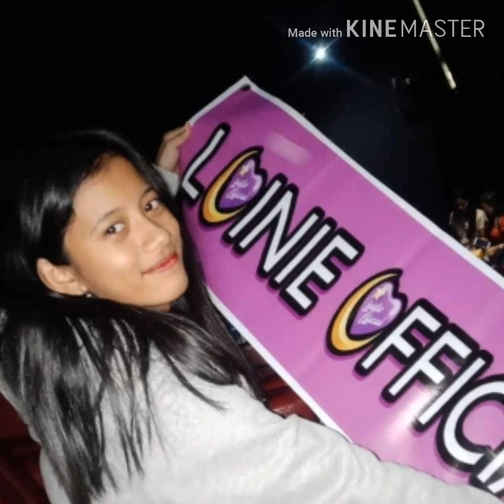LoiNie Official Fanmily 💜